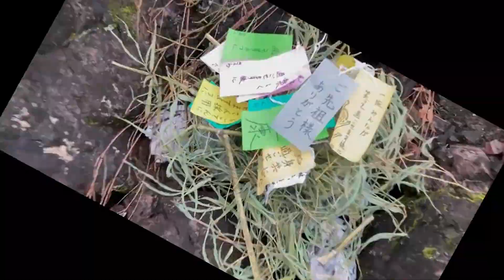2022 7 15天までとどけ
今年の七夕はスッキリしない天気が続き天の川を見上げることもできんかったけんど(ﾉ_-｡)　きっと雲の上では例年よりアツアツやったかも♡(o^-')b
そんななか七夕飾りの家族の願いを届けました(^O^)/